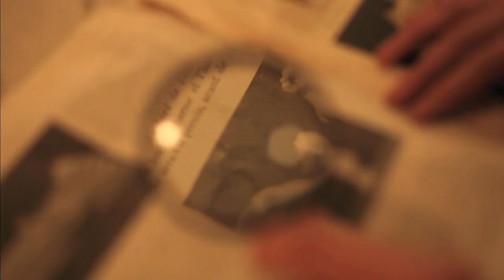Miranda Mulholland - How Many Times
'How Many Times' from the album Whipping Boy by Miranda Mulholland.
Voice/Violin - Miranda Mulholland
Piano - Igor Saika-Voivod
Guitar - Danny Simmons

Hair and Make-Up by Erica Quinn of Quinn West
Site Coordinator - Krysta Oben
Manager - Amanda VanDenBrock

Directed by Gaelle Legrand & Miranda Mulholland
Filmed at Geraldine Restaurant, Parkdale, Toronto

Thanks to all the beautiful and handsome drinkers who gave their time, talent and livers to the filming of this video.